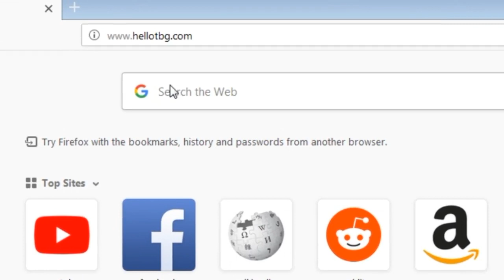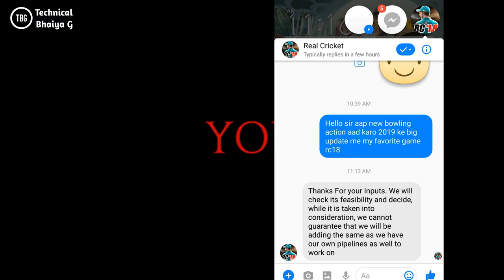🔥Real Cricket 18 Mega Update | New Bowling Action | About My Website🔥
Hello Guys Aaj Ke Video Me Hum Aapko Batane wale hai Real Cricket Ke Mega Update Me Naye Bowling Action Ke Baare Me.

So..